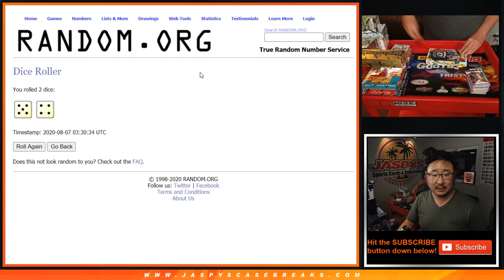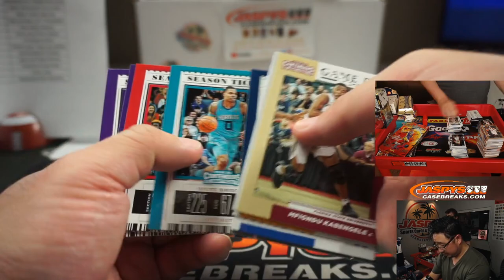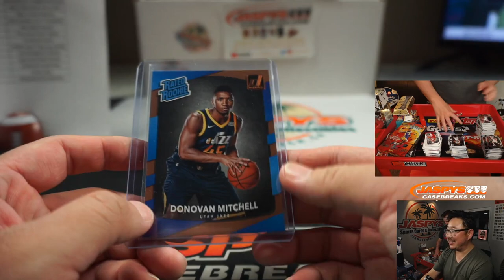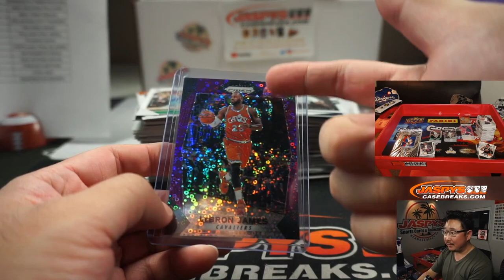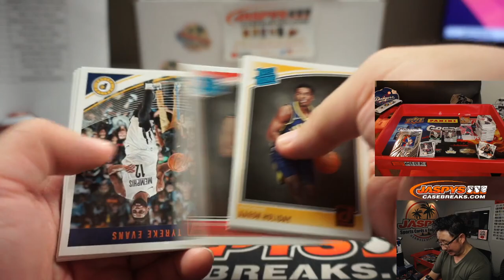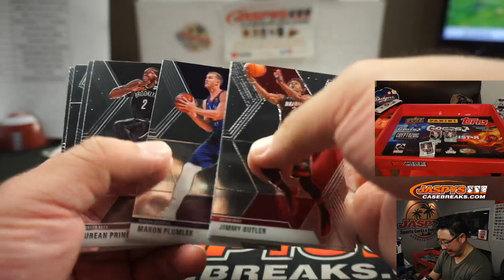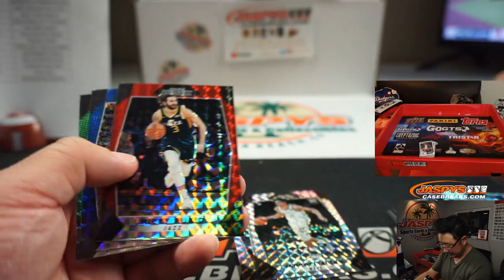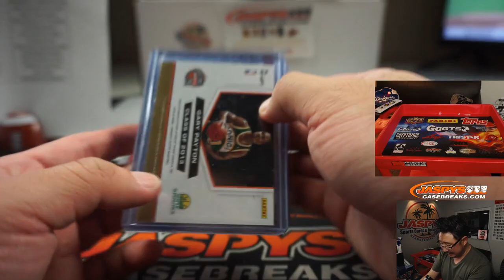Th, 08.06.20 || JASPY'S 14-BOX MULTI-YEAR BASKETBALL MIXER *RANDOM TEAMS*